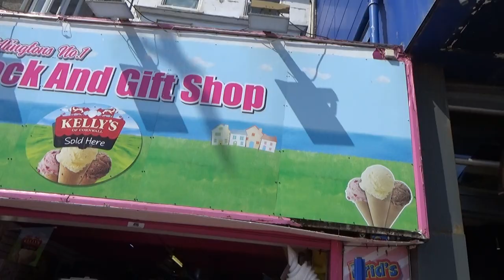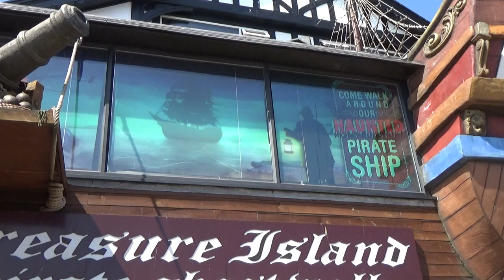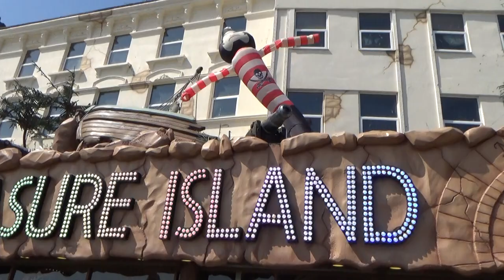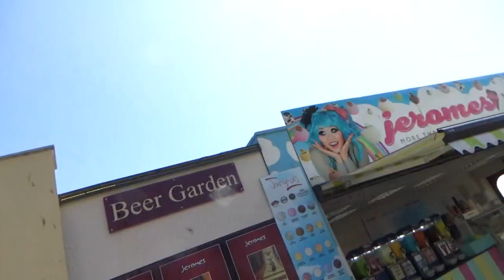amusement park world wide a day in bridlington 7th off may bank holiday monday 2018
had a day in brid with my wife on bank holiday monday 2018 had a grate time for a day trip